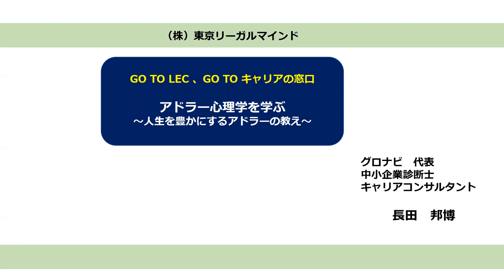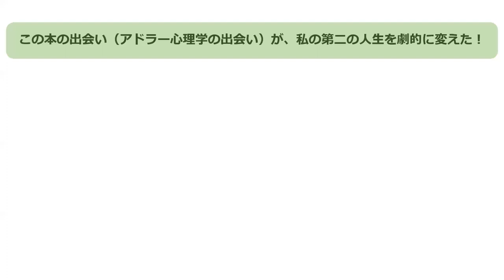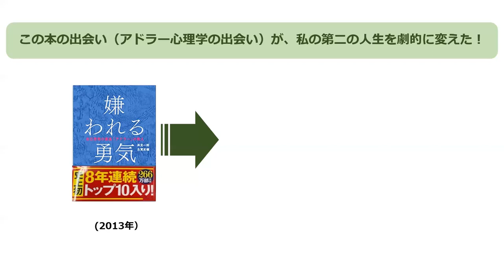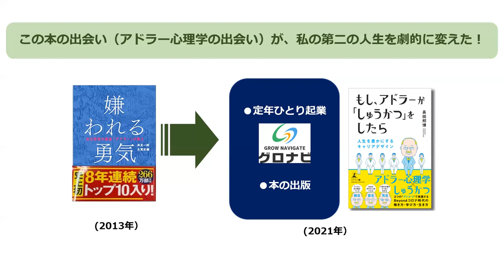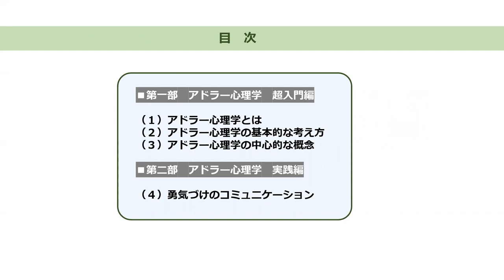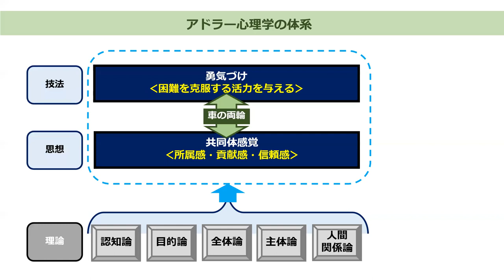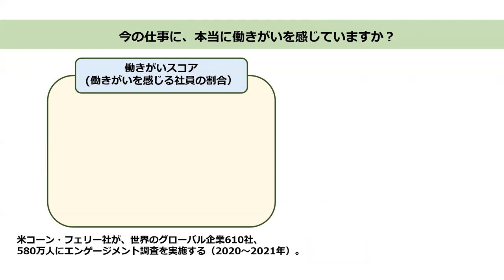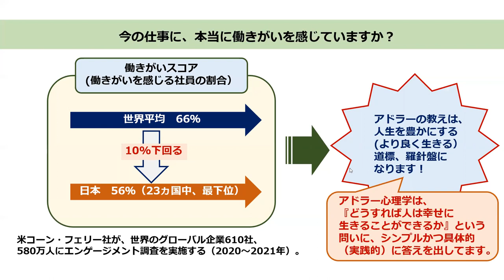「GO TO LEC 、GO TO キャリアの窓口」デモ動画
「GO TO LEC 、GO TO キャリアの窓口」のガイダンス動画です。

人生百年時代を迎え、アフターコロナを見据えて、働き方、学び方、生き方の三つのあり方を問われています。ニューノーマルな三つのあり方がリデザインできた時に、「三方あり方よし」になります。
　キャリアの窓口に立ち寄れば、「三方あり方よし」で、将来のキャリアの不安や迷いが吹き飛びます。
　キャリア自律（自分のキャリアは自分で切り開いていく）への第一歩を踏み出しましょう。

◎GO TO LEC 、GO TO キャリアの窓口